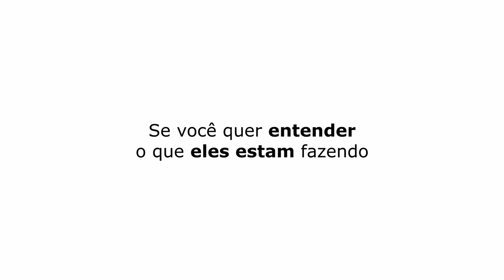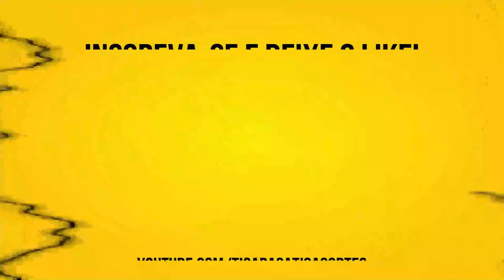A MISTURA DO SERTANEJO COM PAGODE | FELIPE ARAÚJO - TICARACATICAST